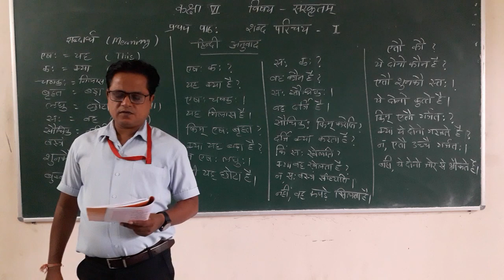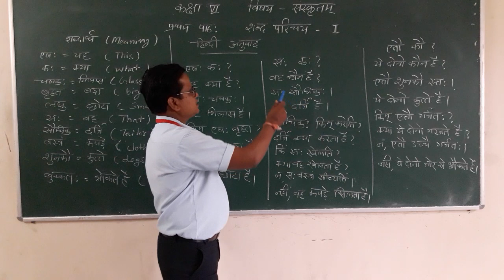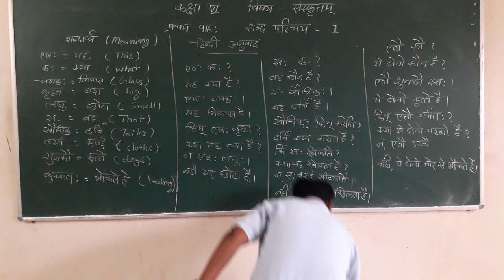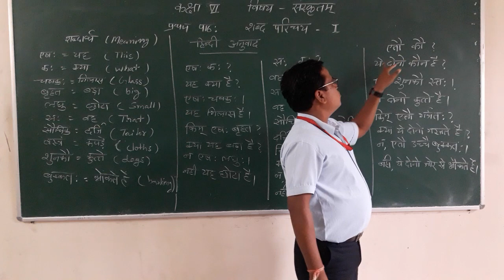2 August 2021